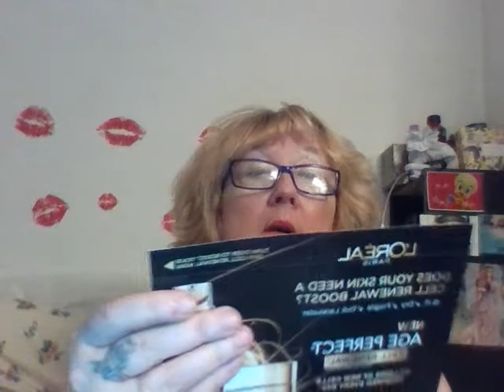UNEXPECTED WALMART BEAUTY BOX..DEC 2106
I am in skin heaven..luv my goodies